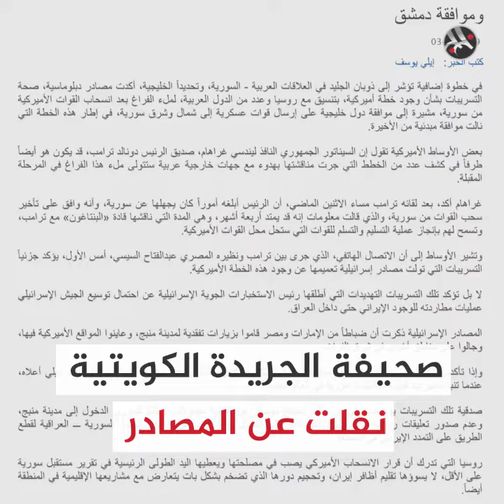نالت موافقة الأسد.. خطة أمريكية عربية بسوريا!!